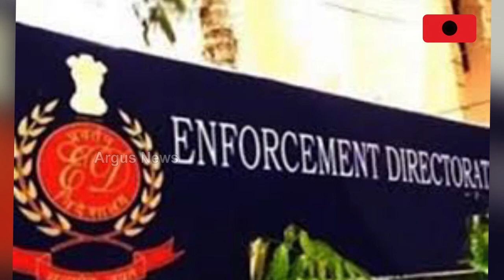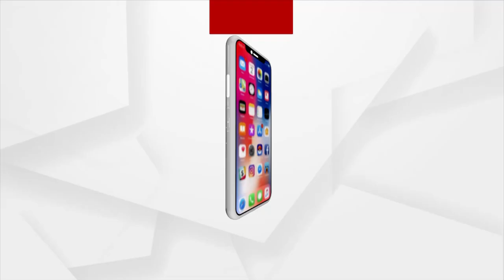ଆରଜେଡି ନେତାଙ୍କ ଉପରେ ସିବିଆଇର ଆକ୍ସନ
ଫ୍ଲୋର ଟେଷ୍ଟ ପୂର୍ବରୁ ବିହାର ରାଜନୀତିରେ ହଇଚଇ। ଆରଜେଡି ନେତାଙ୍କ ଉପରେ ସିବିଆଇର ଆକ୍ସନ । ନୀତୀଶ ତେଜସ୍ବୀଙ୍କର ବଢିଲା ଟେନସନ୍ । ବିହାର ଓ ଝାରଖଣ୍ଡର ୨୪ଟି ସ୍ଥାନରେ ସିବିଆଇ ରେଡ୍ ।